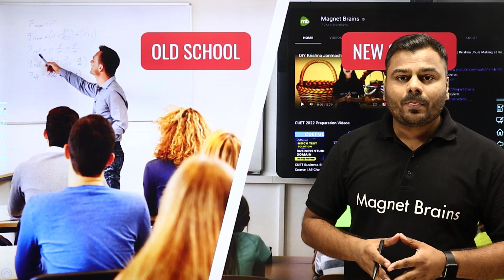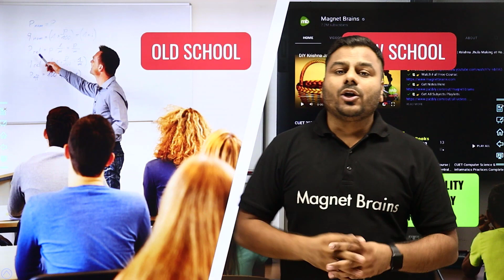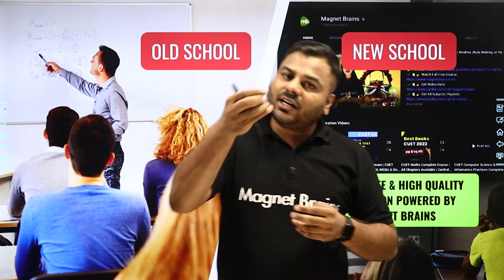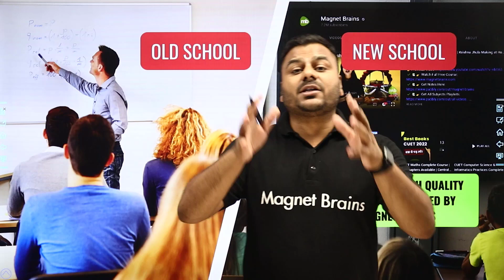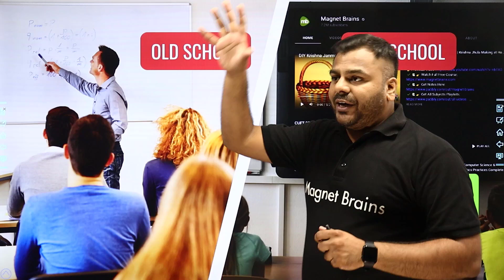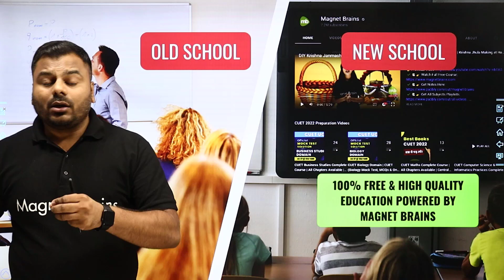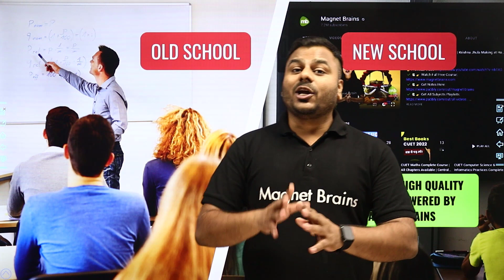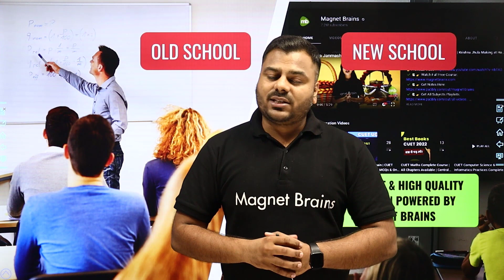Collaborate With Magnet Brains - Play Our Videos in School, Website or Wherever You Want!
As schools in India become smarter, collaborate with Magnet Brains and add out 100% free and high quality education videos to your website, app and more at no cost.